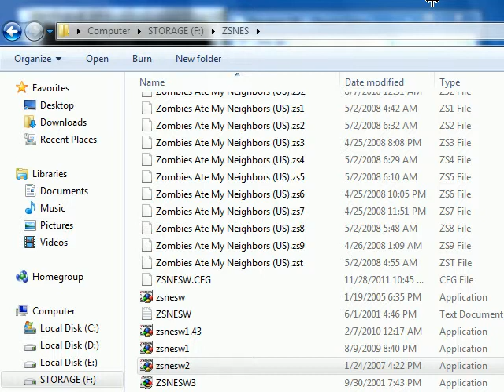Let's Play Lufia 1 pt 18 - The Search for Alumina.avi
We head to the Fargo Island in search of more Alumina.